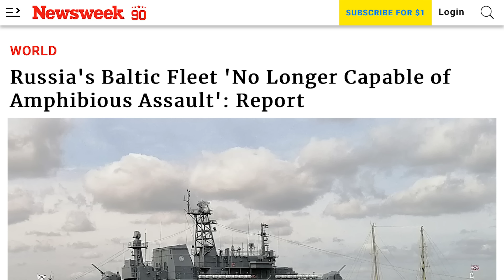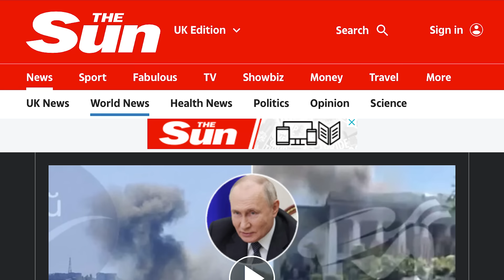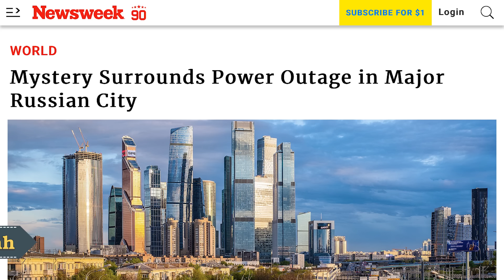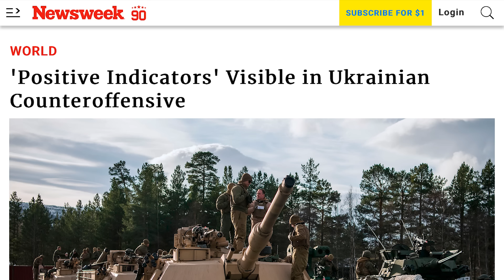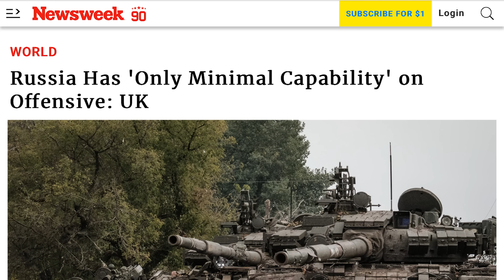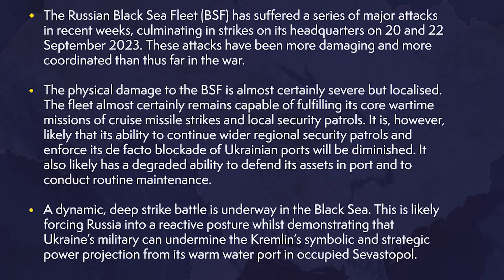Dồn dập tin buồn từ Hải Quân đến Không Quân, Putin ra tối hậu thư. Tăng Abrams lũ lượt đến Ukraine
00:00:00 Đài Hiệu
00:00:20 Giới thiệu chương trình
00:00:40 Putin được tường trình sắp đưa ra tối hậu thư
00:06:15 Hạm đội Baltic của Nga không còn khả năng thực hiện các cuộc tấn công đổ bộ
00:09:35 Xe tăng Abrams do Mỹ sản xuất đã xuất hiện ở Ukraine
00:11:05 Putin dồn dập những tin buồn, sau Đô Đốc Hải Quân là một Tướng Không Quân đang trong tình trạng nghiêm trọng
00:15:31 Nga tỏ ra sẵn sàng trả lại Crimea cho Ukraine nhưng với một điều kiện
00:19:45 Dân Nga hoang mang trước những bí ẩn bao quanh vụ mất điện ở thành phố lớn của Nga
00:23:15 'Các chỉ số tích cực' có thể nhìn thấy trong cuộc phản công của Ukraine
00:26:46 Vương quốc Anh cho rằng Nga chỉ có 'khả năng tấn công tối thiểu'
00:30:30 Bản tin tình báo của Cục Tình Báo Bộ Quốc Phòng Vương Quốc Anh
00:32:09 Kết thúc
00:32:43 Closing Credits